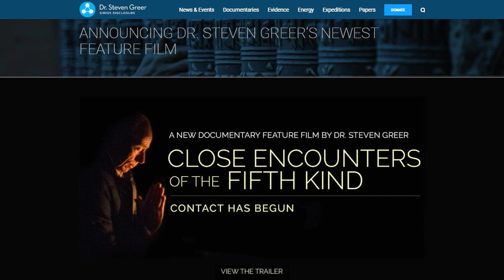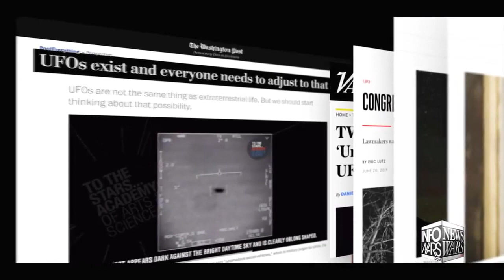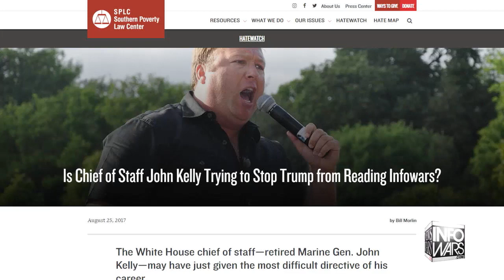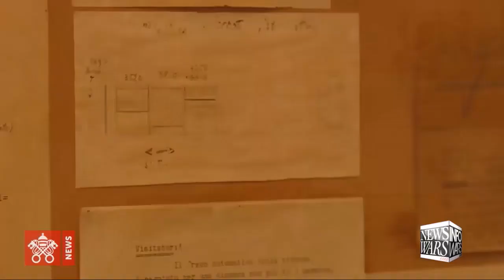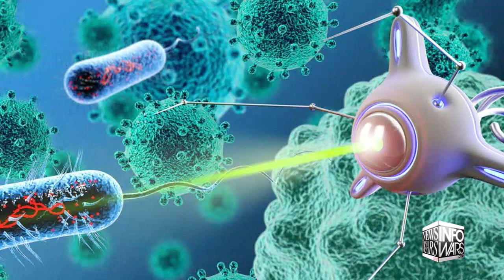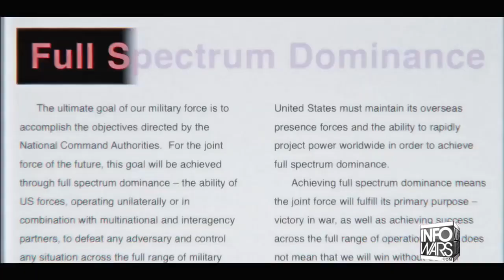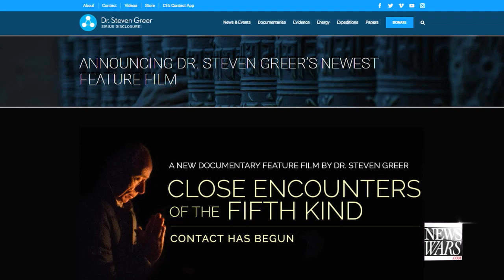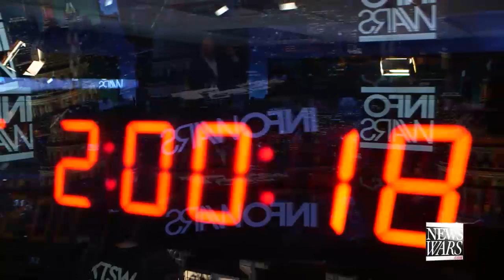Dr Steven Greer Confirms Breakaway Transnational Rogue Government Op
re-used from : Trace The Truth 2.0